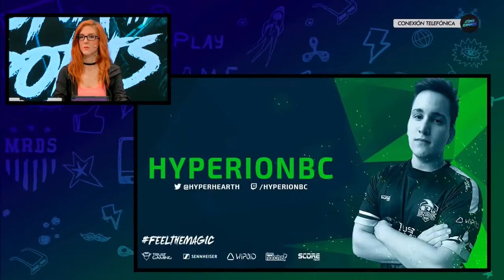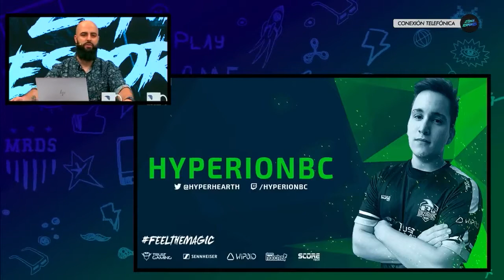COMPETICIÓN PUBG DE ESL Y ENTREVISTA A HYPERION DE WIZARDS - ZONA ESPORTS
ESL ha anunciado una competición Open de PUBG con 10.000 € en premios. Entrevistamos a Hyerion (Eric Valcárcel) tras la noticia de la clasificación de Wizards para el PUBG Invitational de Leicester. De todo esto hablamos en el último Zona eSports de Shooters